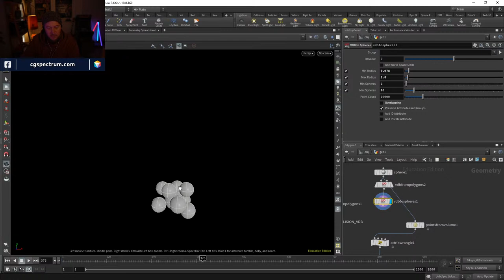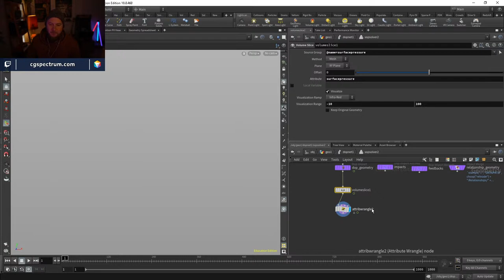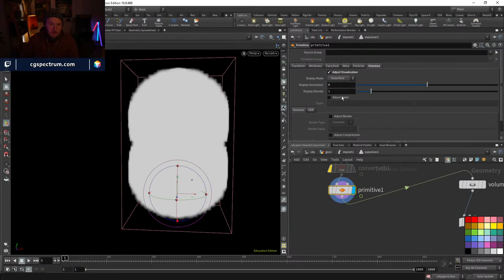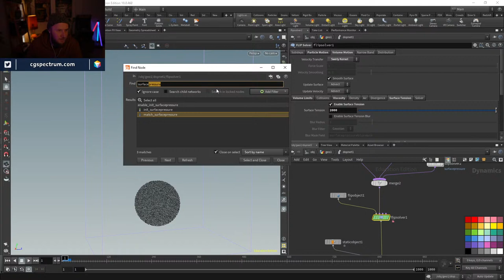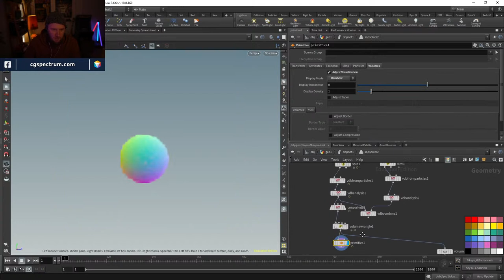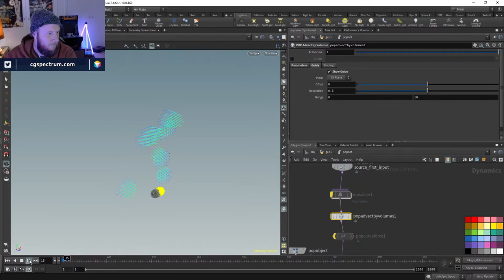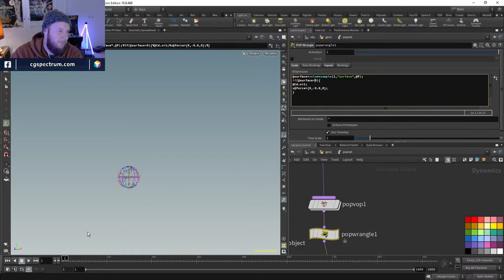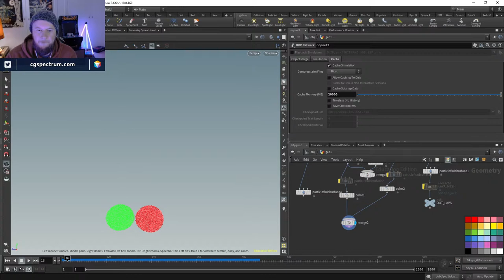Make a VFX Lava Lamp Part 2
Meet your mentor: Daniel Hourigan is a Senior FX Artist with more than 15 years of experience working in 3D animation and VFX for film. Before becoming CG Spectrum's FX Department Head, Daniel worked as a Lead FX Artist at Method Studios, Melbourne. Credits include: Terminator: Dark Fate, John Wick: Chapter 3 - Parabellum, Aquaman, Game of Thrones, and The Wolverine. Catch Daniel's streams on Sundays 6pm EST to learn new FX techniques and ask questions.

To have an industry expert like Daniel as your mentor, check out CG Spectrum's FX courses:

CG Spectrum is a Rookies certified school. Courses are 100% online and include mentorship from an industry professional with years of experience working on major films and games.

CGS Live - VFX 12- Lava Lamp Part 2